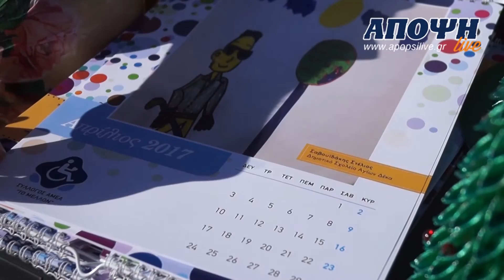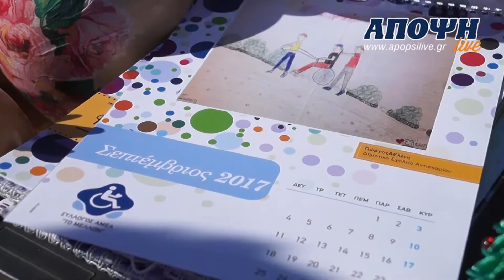www apopsilive gr Στολισμός δέντρου συλλόγου ΑΜΕΑ ΤΟ ΜΕΛΛΟΝ 11 12 2016